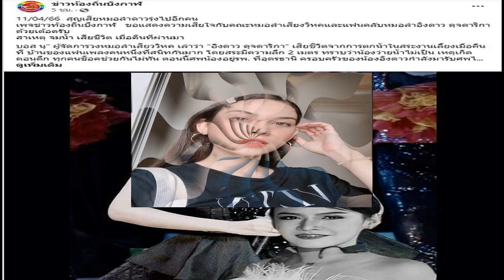หนุ่ม กรรชัย เตือนสติ ลีน่าจัง เปรียบเทียบเจ็บ เส้นเลือดในสมองแตก ก็แค่ไปหาหมอ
จากประเด็นดราม่าร้อนแรง กรณี แพรรี่ ไพรวัลย์ โดน ลีน่าจัง ดึงวิกผมกลางไลฟ์สด หลังไปร่วมถ่ายรายการที่บ้านของ มดดำ คชาภา ก่อนที่ต่อมา แพรรี่ จะออกมาซัดเดือดถึงมรรยาทที่ต่ำทราม
แม้ภายหลัง ลีน่าจัง จะออกมาชี้แจงว่าเป็นการแสดง และ ขอโทษแพรรี่แล้ว แต่ก็ยังไม่วายเดินเครื่องด่ากลับแบบไม่ยั้ง พร้อมพาดพิงถึงบุคคลที่สาม แถมเจ้าตัวยังเดินหน้าฟ้องร้อง แพรรี่ ที่ด่ากราดตนผ่านโซเชียล

ล่าสุด มดดำ คชาภา และ หนุ่ม กรรชัย ได้พูดถึงประเด็นนี้ ในรายการ ข่าวใส่ไข่ โดย หนุ่ม กรรชัย เริ่มแซวว่า เหตุการณ์นี้มันเกิดขึ้นที่รายการของไฮโซชื่อดัง พร้อมทั้งแซวถึงเรื่องใบหน้าของมดดำในคลิปที่ทำปากเหวอ
มดดำ เริ่มเล่าว่า “มันไม่ใช่รายการฉันนะ ฉันเหวอ แล้วฉันก็ไม่รู้ เพราะตอนนั้นถ่ายรายการจบแล้ว รายการนี้ เป็นรายการหาของกินกันตอนดึก วันนั้นลีน่าจังเป็นแขกรับเชิญ หลังเกิดเรื่องเราก็ออกมาอยู่ในห้องของเรา แพรรี่ถึงขั้นร้องไห้ และบอกว่าทำงานต่อไม่ได้แล้วเพราะวิกหลุด ตอนนั้นตนจึงบอกลีน่าว่า สิ่งที่เกิดขึ้น มันเป็นเรื่องแล้วนะ เขาโกรธนะ เราเคยถามเขาว่า พี่เคยไปตรวจบ้างไหม นางก็บอกนางเป็นโรคซึมเศร้า” ทำเอา หนุ่ม กรรชัย ถึงกับแทรกขึ้นมาว่า เหรอ
มดดำ เล่าต่อว่า “เขาบอกอย่างนั้น ตอนที่ แพรรี่ ไลฟ์อยู่ ฝั่งเราก็กำลัง อัดเทปลีน่าจังขอโทษ ตรงนั้นเลย เราบอกว่าพี่ต้องขอโทษนะ ถ้าไม่ขอโทษ มันจะไปกันใหญ่ เพราะเราจะทำงานลำบาก พูดง่ายๆ คือ ระหว่างที่แพรรี่กำลังไลฟ์อยู่ มดดำก็ไปคุย กับลีน่าจังว่า ต้องขอโทษ ตอนแรกนางก็บอกไม่รู้ นางไม่ได้ผิดนะ คือการแสดง เราก็บอกต้องขอโทษวันนี้ เพราะเราเคยเจอมาก่อน คือฉันไม่พร้อมที่จะรับทัวร์แล้ว นึกออกไหม”

โดยด้าน หนุ่ม กรรชัย แสดงความคิดเห็นต่อเรื่องนี้ว่า “หลังจากอัดคลิปแล้ว วันถัดมาแกก็ยังด่า พอด่าเสร็จปุ๊บ คุณก็ปล่อยคลิปนั้นออกไป ว่าขอโทษ ก็ไม่จบ ก็ยังด่าต่อ ล่าสุดไปแจ้งความ ผมไม่ได้เกี่ยวกับเรื่องนี้ แต่ผมขออนุญาตพูดแบบนี้นะ พี่ลีน่า สิ่งที่พี่ทำ อันนี้มันไม่ควรอยู่แล้ว พี่จะเอาแพรรี่มาเปรียบเทียบกับผม หรือเอาผมไปเปรียบกับแพรรี่ไม่ได้ เพราะเราอยู่ใน คนละบริบทกัน ในมุมผม ผมถูกว่าไหม ผมก็ถูกว่านะ เพียงแต่ผมมีวิธีจัดการตัวเอง ไม่ไปให้ค่า กับแพรรี่ไม่เหมือนกัน เขาเป็น LGBTQ ที่ใส่วิก เขาอยู่หน้าจอ”

“ที่พี่บอก คนนั้นคนนี้ ยังทำได้ คือมันแล้วแต่บุคคล พี่ลีน่าอาจจะมองว่าเรื่องเล็ก แต่เป็นเรื่องใหญ่สำหรับแพรรี่ และเรื่องใหญ่ของพี่ อาจจะเป็นเรื่องเล็ก สำหรับคนอื่น เหมือนตอนนี้ ที่พี่บอกว่า เส้นเลือดในสมองแตกจะตาย ปัญหาพี่มันใหญ่มาก แต่เชื่อไหมว่า สังคมมองเป็นเรื่องเล็กมากเลย พี่ก็แค่ไปหาหมอ จะมานั่งบ่นอะไร ถ้าพี่ไปใช้อย่างนี้ มันไม่ถูกเรื่อง ผมพูดไปอย่างนี้ ไม่รู้เขาจะมาด่าผมหรือเปล่านะ เพราะมันเป็นข้อเท็จจริง
หนุ่ม ถาม มดดำ กลับว่ามองยังไง มดดำ บอกว่า “เราก็ไม่รู้ เราก็ไปเชิญเขามา แต่เราก็ไม่เคยทำอะไรแบบนั้น ก็จริงอย่างที่เขาพูดว่า ฉันทำให้เธอดัง”

หนุ่ม กรรชัย ค้านว่า “มันคิดแบบนี้ไม่ได้หรอก ถ้าพี่ลีน่าพูดแบบนี้ ผมบอกได้เลยว่า ถ้าทำให้รายการหนึ่งดัง ด้วยวิธีการแบบนี้ มันเป็นแบดพีอาร์ แล้วสุดท้าย คนจะใช้วิธีแบบนี้ สร้างช่อง สร้างรายการ เอาเป็นว่าคนที่เห็นภาพ ไม่มีใครเข้าข้างพี่ คือไม่ได้พูดให้พี่เส้นสมองแตกนะ แต่มันคือข้อเท็จจริง บางเรื่องก็ต้องยอมรับเหมือนกัน มันจะได้อยู่ร่วมกันในสังคมได้ เพราะวันหนึ่ง พี่ก็ต้องได้เจอแพรรี่ แต่แพรรี่เขาบอกว่าไม่เอาแล้ว ถึงขั้นสังคมบอกจะแบนพี่ลีน่า อย่าเอามาออกอีก”

มดดำ กล่าวปิดท้ายว่า “เราเอง ก็ไม่อยากเอาตัวเอง เข้ามาในข่าวแบบนี้ ไม่อยากเจ็บอีกแล้ว แต่นี่มันเป็นเหตุการณ์ที่แบบ อะไรวะ คือเอ๋อ เราก็พูดอะไรมากไม่ได้ เพราะหวังดีกับทั้งคู่